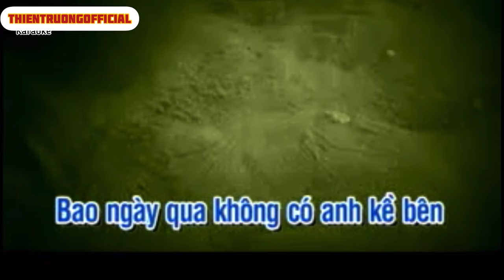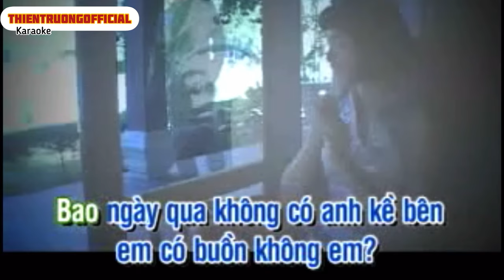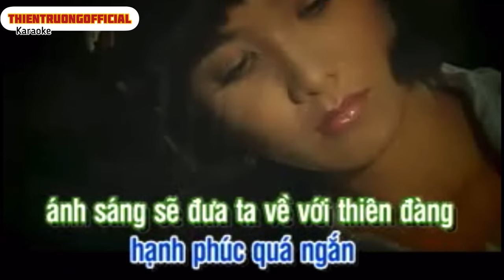Yêu Trong Mù Loà - Karaoke Thiên Trường Địa Hải || Beat chuẩn || ThienTruongOfficial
➤ Danh Sách Bài Hát :THIEN TRUONG  OFFICIAL
Karaoke Yêu Trong Mùa Loà
Sáng tác : Minh Khang
Ca sĩ Thiên Trường Địa Hải